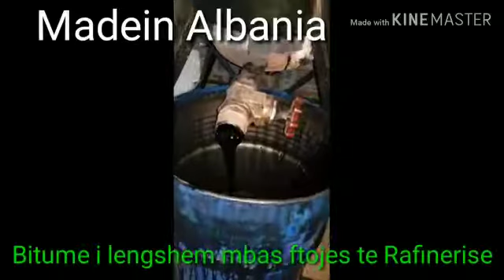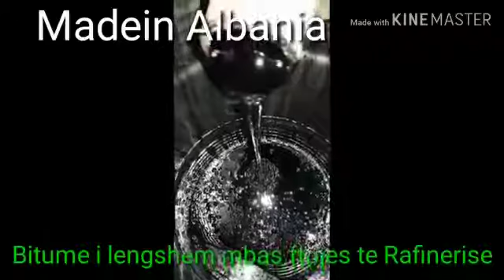VIDIO N-3, 2019, RAFINERIJA ,ME MODERNE NE BOTE,Skeni pare gje akoma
Rafinerija hape 7000 vende pune dhe i sjelle Shqiperise 40 miljard euro ne vite kapital. MADE IN ALBANIA